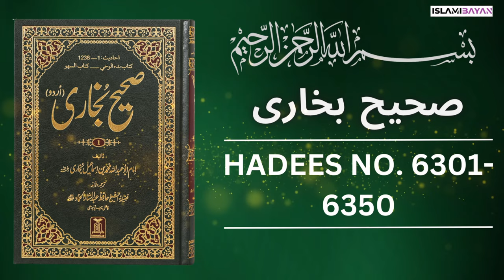Sahih Bukhari Hadees No 6300 To 6350 | Hadees in Urdu